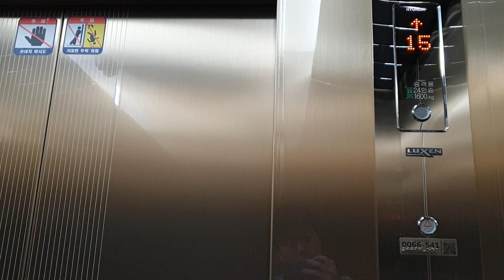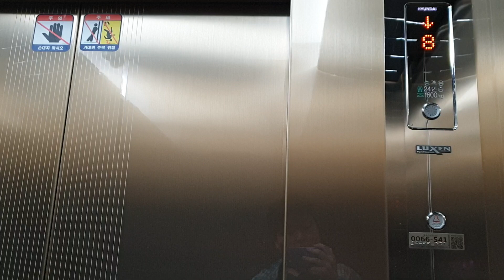서울 코엑스 동성빌딩(동성교역) B1~16층 운행용 메인구간 왼쪽호기 현대엘리베이터 탑사기(2019.10.14 촬영)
B4~16층 운행용 비상용구간 1대짜리는 1990년식 VVSR에서 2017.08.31 WBLX1(550kg 8인승, 90m/min)으로 교체(대차)되었고

B1~16층 운행용 메인구간 2대짜리는 1990년식 MPM에서 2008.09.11 LXVF1(150m/min)으로 교체(대차)된 것입니다.
(B1~16층 운행용은 연동운행하고 홀랜턴 예고기능이 없습니다.)

코엑스 한국도심공항터미널 건너편에 있는 이 빌딩에서 B4층은 기계설비실, B3~B2층은 지하주차장, B1층은 구내식당/매점/카페 등등, 1층은 로비/안내데스크(관리실)/KEB하나은행/지상주차장, 2~16층은 오피스이며,
B3,B2층 지하주차장으로의 차량 진입은 1층에서 자동차용 엘리베이터를 이용하는 방식입니다.

2008 Hyundai LUXEN Traction Elevator at Dongsung Building(Samseong-dong), Seoul, South Korea.